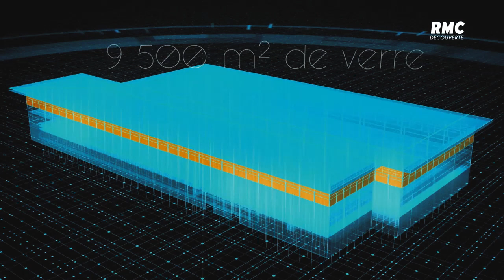Tvitec System Glass Orly High Security RMC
Tvitec supplied the architectural glass for the Orly Airport extension. Tempered glass guarantee the high security of this project. Orly Airport chose Tvitec System Glass for its high technology in this processes area. Tvitec is one of the major European companies in the transformation of high performance glass | Le verre de Tvitec contribue à la sécurité et a l'isolation thermique du nouvel aeroport d'Orly.